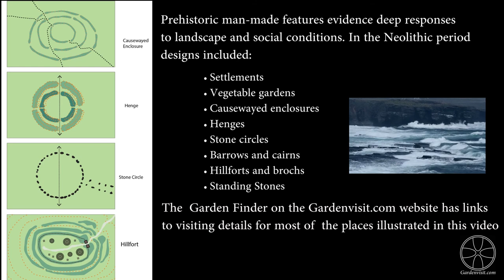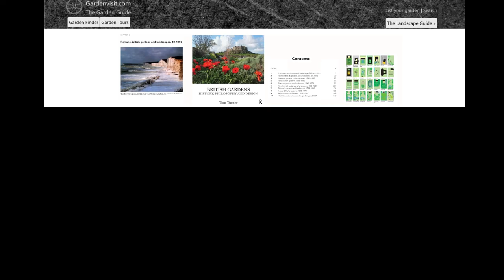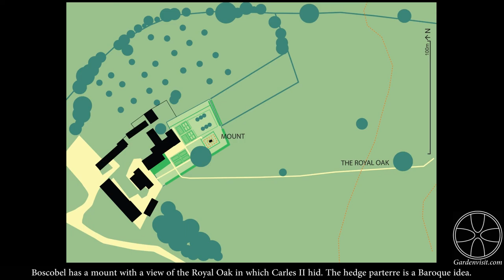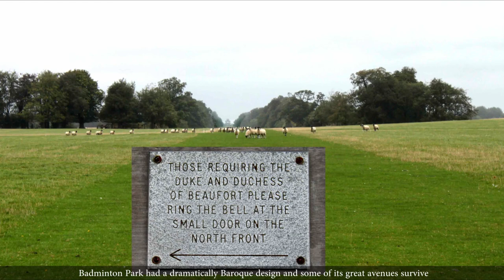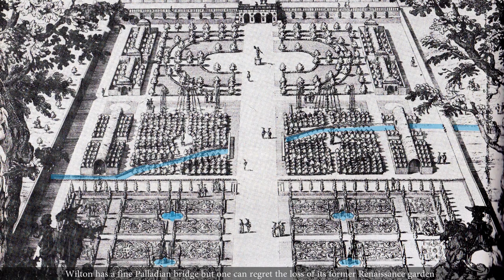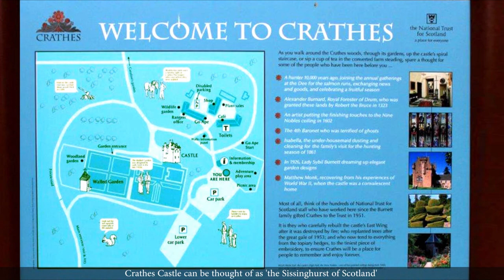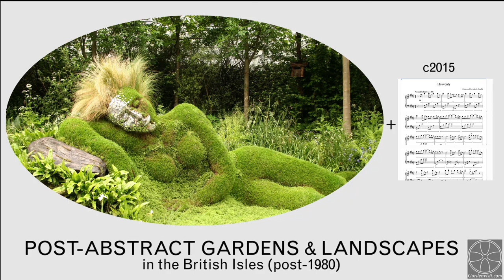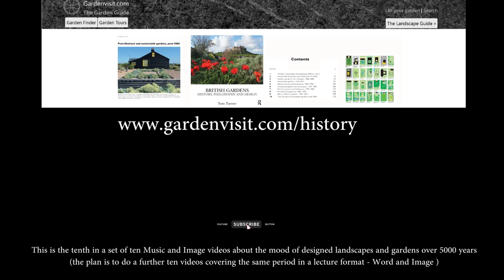British garden history - the first 5000 years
This is a compendium of 10 other videos with about 5000 images  to represent these periods in the history of garden design and landscape design:
1. Prehistoric Landscapes
2. Roman Gardens
3. Medieval Landscapes
4. Renaissance Gardens
5. Baroque Gardens
6. Neoclassical Gardens
7. Romantic Gardens
8. Arts and Crafts Gardens
9. Abstract Modern Gardens
10. post-Abstract Postmodern Gardens
The Beautiful Siren Song from Harbors of Neapolis is based on a Catalan folk song: El Cant Dels Ocells (Song of the Birds) and is sung in Ukranian. The song dates from the Middle Ages but, to me, conveys the atmosphere of the Ancient World, with its isolation, its animism, its small communities and the ever-present soundscape of nature. The composition was made with Ambient Mixer.com and published under a Creative Commons Sampling Plus 1.0 License using these audio files: Crowd Talking Outside* ; Seagulls in the distance by inchadney from freesound.org ); ocean waves by KaiLietzke ; Beautiful Siren Song by Natalia; Medium Wind *); Medieval Army Marching & Chant by Yap Audio Productions *).
Bath Festival Orchestra for permission to use the Handel Suite No.2 in D Major
Haydn Symphony No.104 in D major, 'London Symphony' \by Franz Joseph Haydn, published by Under the Home